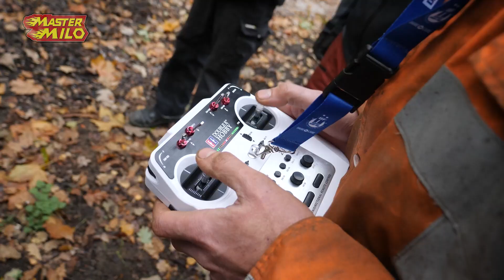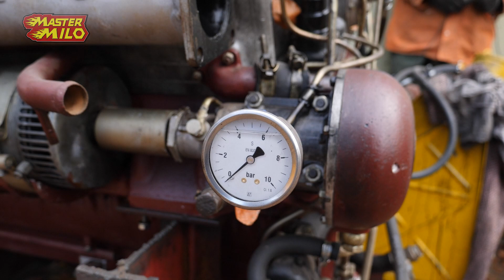V12 op temperatuur laten lopen! #861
Hey mensen, Vandaag zijn we verder gegaan aan het auto schommel project.
Nadat we er achter kwamen dat het niet lukte hebben de platen te snijden hebben we toch v12 naar buiten gereden en deze gestart.

hier de link naar de grote compilatie video:
here is the link to the great compilation video: